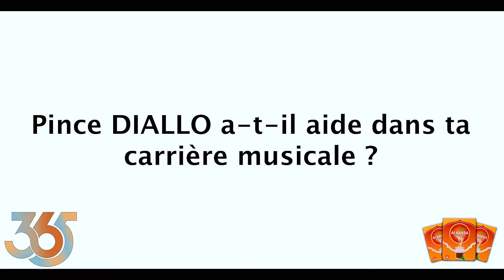BEN BAREK | RYTHMES & RIMES INTERVIEW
Dans cette interview, le groupe 365 a eu l’occasion de rencontré l'artiste Malien @benbarekofficiel

Dans cette interview exclusive, le chanteur malien Ben Barek nous plonge au cœur de son univers musical en partageant des détails intimes sur ses débuts et son parcours artistique. Originaire de Bamako, Ben Barek raconte comment son amour pour la musique a commencé dès son plus jeune âge, influencé par les rythmes traditionnels de sa culture et les légendes de la musique malienne.

Il évoque avec émotion ses premières performances, souvent improvisées, qui lui ont permis de se faire un nom sur la scène locale. Ses débuts n'ont pas été faciles, mais sa passion inébranlable pour la musique et son désir de transmettre des messages d'espoir et de solidarité à travers ses chansons l'ont poussé à persévérer.

Ben Barek partage également des anecdotes marquantes de sa carrière, comme sa rencontre avec d'autres grands noms de la musique africaine, qui l'ont inspiré et avec lesquels il a collaboré pour créer des morceaux inoubliables. Il parle de l'évolution de son style musical, de ses influences variées allant du folklore malien au jazz en passant par le reggae, et comment il a su trouver sa propre voix et se démarquer dans un univers musical en constante mutation.

Enfin, il aborde ses projets futurs et son souhait de continuer à utiliser sa musique comme un vecteur de changement social, tout en restant fidèle à ses racines culturelles. Cette interview offre un aperçu fascinant de la vie et de la carrière de Ben Barek, un artiste passionné et engagé, dont la musique résonne bien au-delà des frontières du Mali.